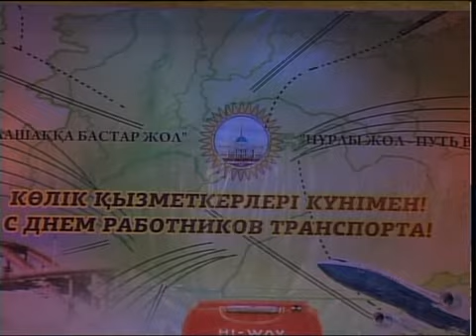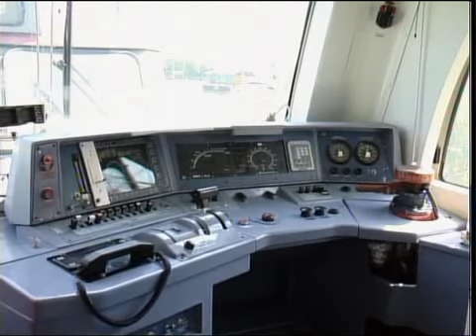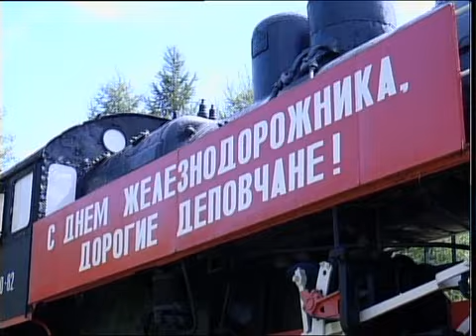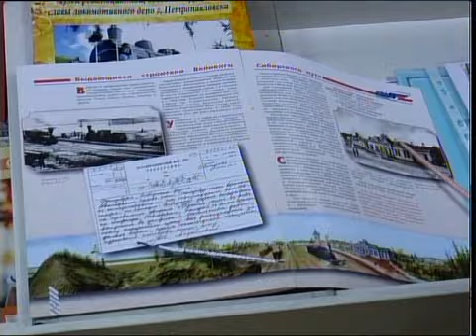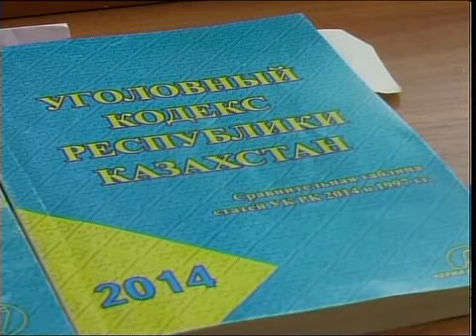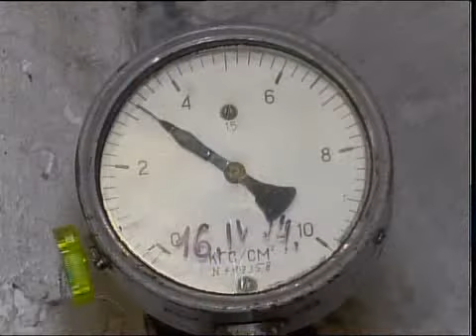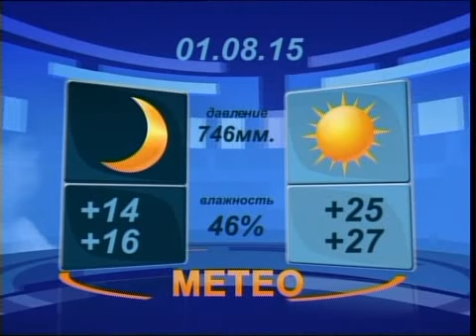Новости вечер рус 310715